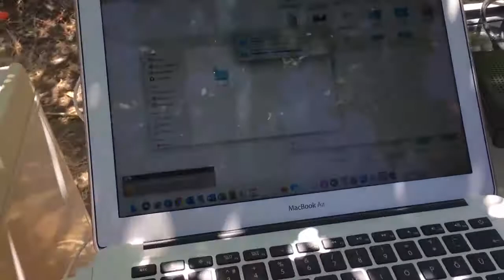Traditional Turkish Wedding 2020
This is a short daily story about turkish weddings. Recorde in the end of July 2020 in the west of Turkey.